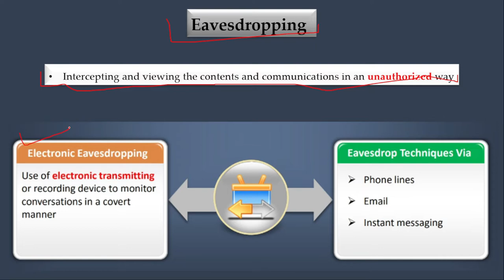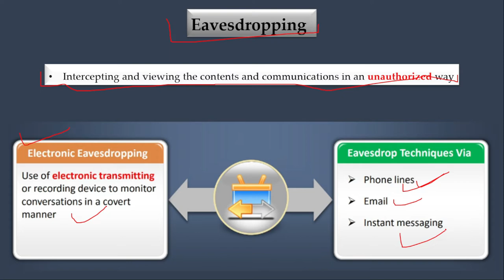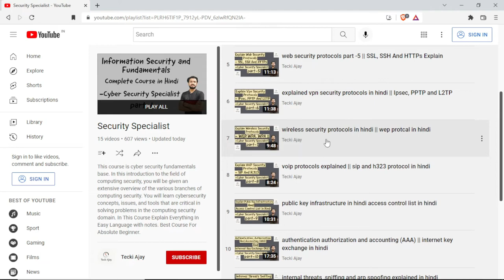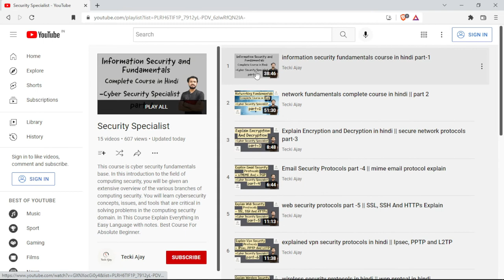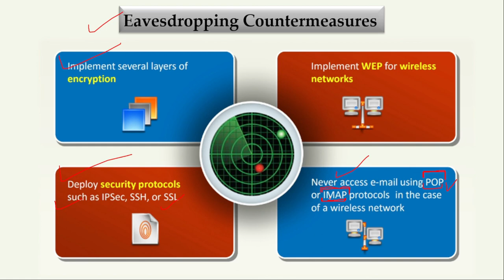eavesdropping attack in network security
Evesdropping Attack - An eavesdropping attack occurs when a hacker intercepts, deletes, or modifies data that is transmitted between two devices. Eavesdropping, also known as sniffing or snooping, relies on unsecured network communications to access data in transit between devices.
To further explain the definition of "attacked with eavesdropping", it typically occurs when a user connects to a network in which traffic is not secured or encrypted and sends sensitive business data to a colleague. The data is transmitted across an open network, which gives an attacker the opportunity to exploit a vulnerability and intercept it via various methods. Eavesdropping attacks can often be difficult to spot.